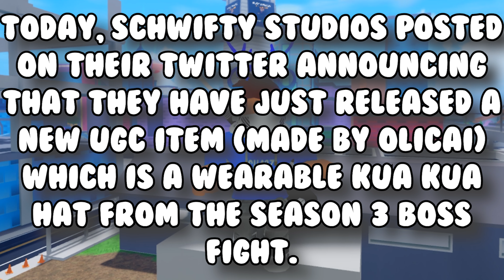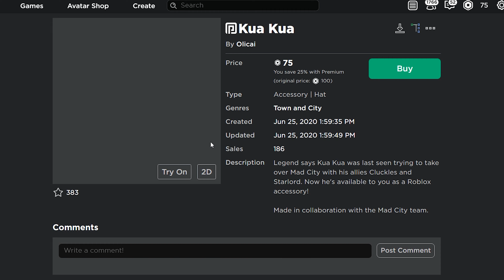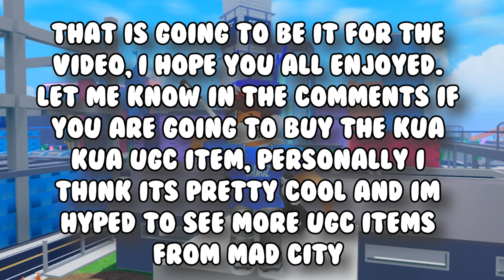⭐New Mad City Kua Kua UGC Item!!⭐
Note: I wasnt sponsored/asked to make this video in any way, I just wanted to show it off and promote it.

Who is OrganisedChaoz: OrganisedChaoz is a Roblox Channel where I play all sorts of games on Roblox! Videos I make are: Gameplay videos, trolling videos, Roblox Studio Videos, Challenges, Grinding, Streaming and Playing with friends! And I do all of that over a variety of games such as: Mad City, Jailbreak, Arsenal, Big Paintball, Welcome to Bloxburg, Tower of heck and much more! I strive to produce high-quality videos for your entertainment! As well as being a YouTuber, I'm also a  developer, games that I develop are: EliteSquad being a 3D modeller as well as another game which its status is going to be kept secret till release!🤔 My Roblox profile is OrganisedChaoz. Unfortunately, I won't be able to friend everyone, but feel free to follow me, so when I have my joins set to followers you can join my game!

What is ROBLOX? Roblox is a massively multiplayer online video game and game creation system that allows users to design their own games and play a wide variety of different types of games created by other users. The platform hosts user-created games and virtual worlds covering a wide variety of genres, from traditional racing and role-playing games to simulations and obstacle courses. As of August 2019, Roblox has over 100 million monthly active users.

Join My Official Discord Server!! {13+ Only}

PC Specs: Razer Blade 15 (2018)
Graphics: GTX 1060 Max-Q 6GB
Processor: Intel Core i7
RAM: 16GB DDR4 RAM
Operation System: Windows 10

I hope you all enjoyed! Comment down below about what you thought of the video and make sure to hit that subscribe button and turn on that notification bell so that you don't miss any more epic ROBLOX videos!
Bye! :D
-OrganisedChaoz